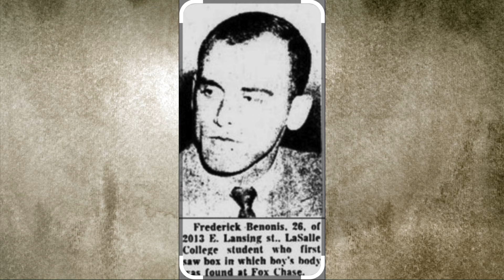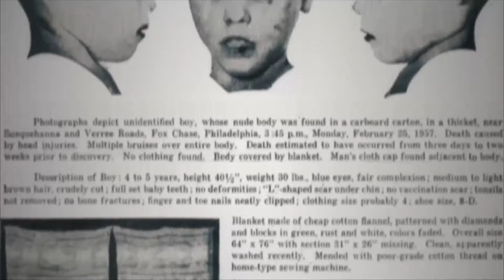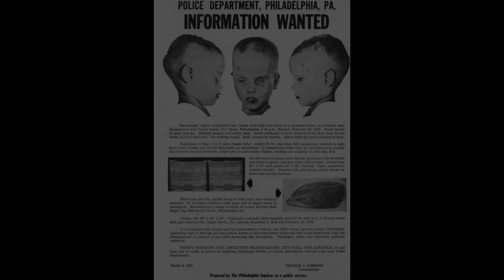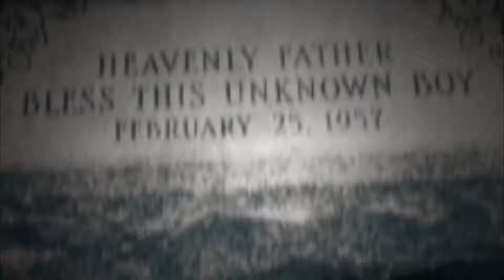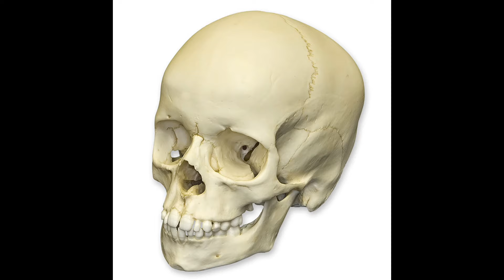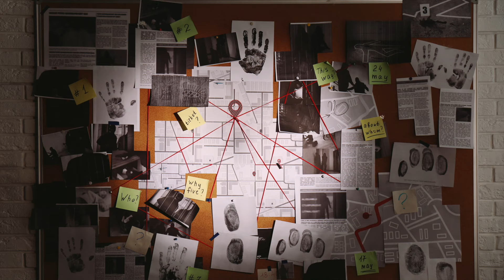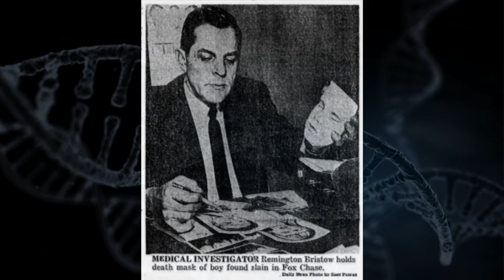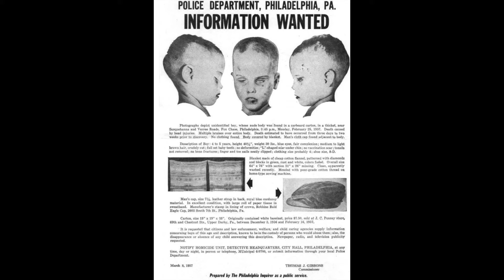The Boy in the Box - Who could throw a human being out like garbage?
True Crime: America's unknown boy has no identity. He was found in a box,  discarded in the woods like garbage. The boy believed to be between 4 and 6 was brutally murdered. The case is over 50 years old and two detectives dedicated their lives trying to solve it. Despite their immense efforts and dedication, there was always a crucial piece of the jigsaw puzzle missing, hence the case still remains unsolved today.